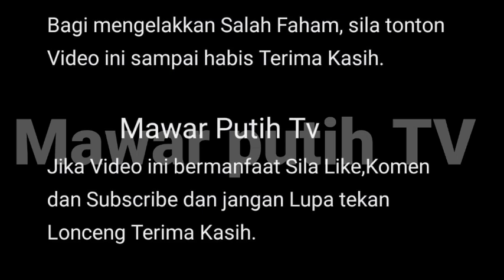ALLAHUAKBAR ‼️ BERITA DUK4 YUSUF HASLAM DIKERJAKAN KE H0SPITAL ⁉️😱D0KT0R SAHKAN⁉️😱